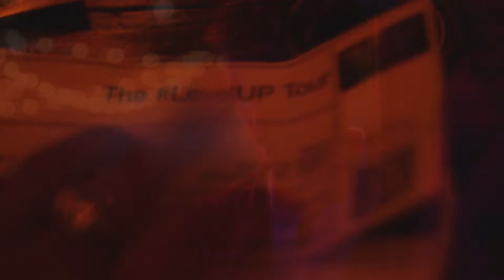Level Up Tour // Pittsburgh PA // Levels Agency - Ayone Recap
Level Up Tour hosted by Levels Agency.
Pittsburgh PA

Vibes ~